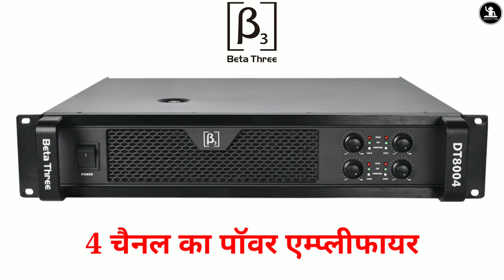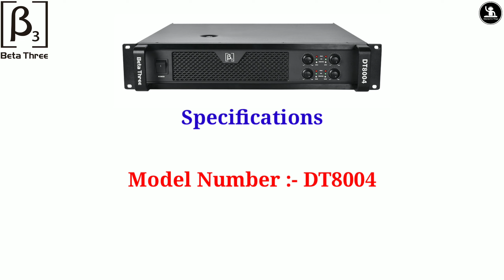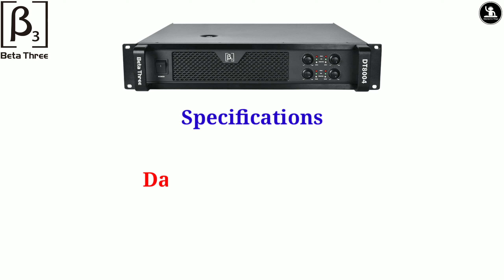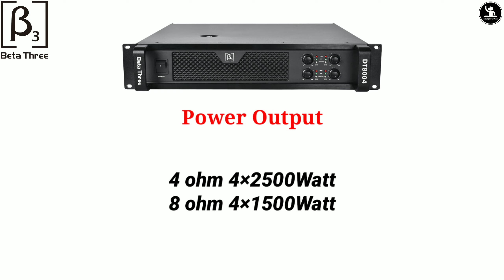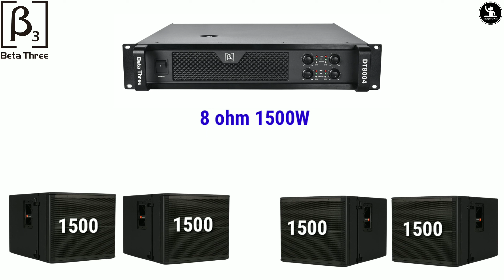4 चैनल का पॉवर एम्प्लीफायर | Beta Three 4 Channel Amplifier Full Review And Price 🔥🔥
4 चैनल का पॉवर एम्प्लीफायर | Beta Three 4 Channel Amplifier Full Review And Price 🔥🔥
Hello Friends :-

                                4 channel ka Power Amplifier hai Beta Three amplifier doston is video me main ne is amplifier ka full Review Kiya hai aur price bhi bataya hai.ok

Note :– Amplifier ka price Kam jyada ho sakta hai .kyunki sabhi market me alag alag price hota hai . Dhanyvaad

Shobhit Maurya
From :- Lakhimpur (Uttar Pardesh)